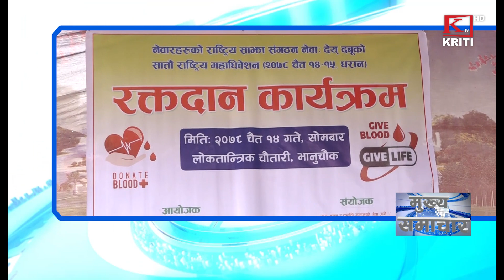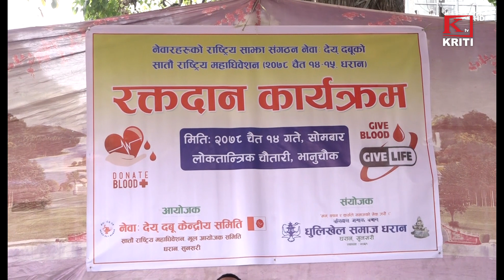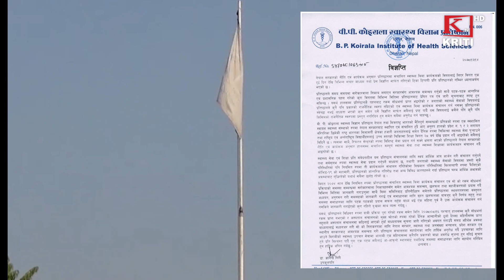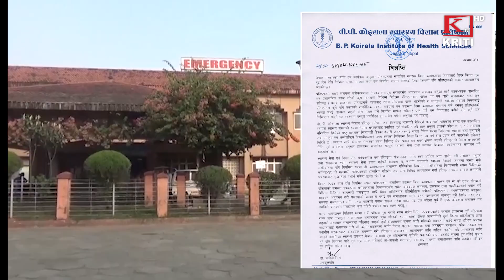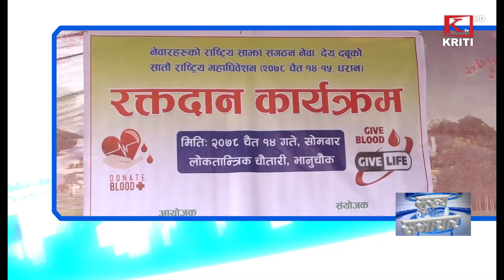KRITI SAMACHAR 14 CHAITRA 2078